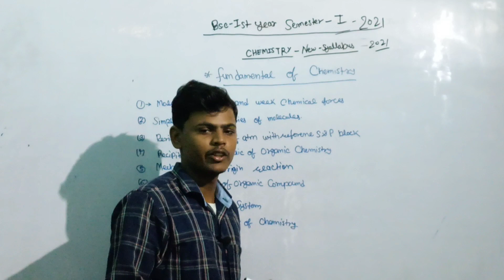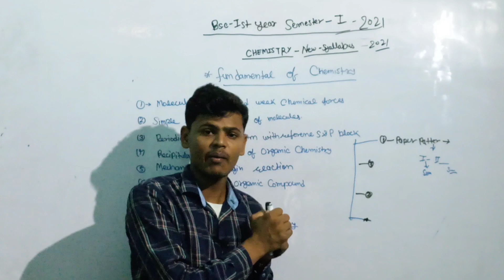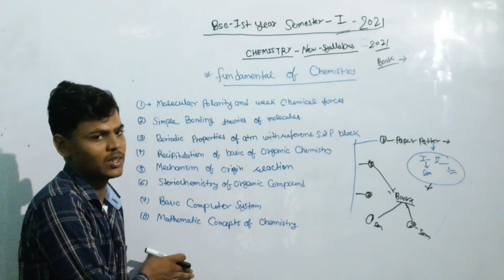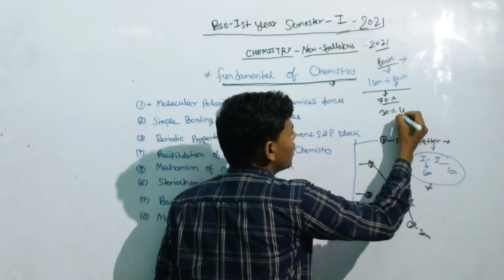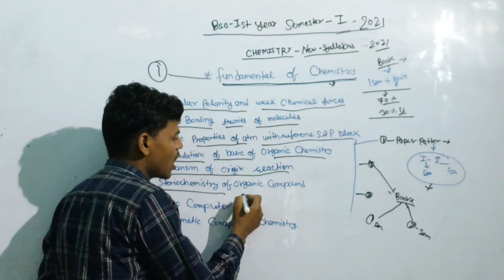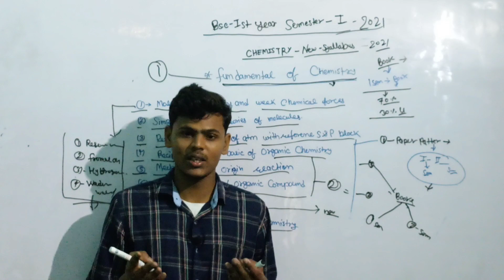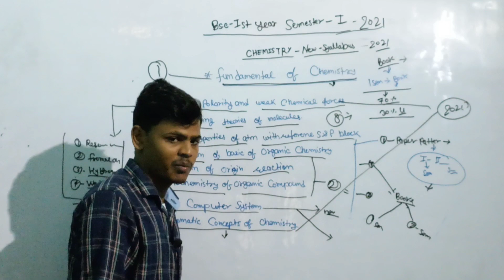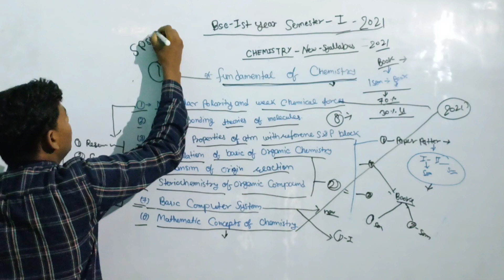B.Sc. 1st year New Syllabus 2021 || Chemistry | According to New Syllabus 2021 | Sonu Sir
B.Sc. 1st yr New Syllabus 2021| Chemistry 1st semester||Objective Type Question||Sonu sir

 doston Aaj kisi video mein humne BSc first year ki new syllabus ke according chapter wise chapter MCQ karane ka prayas Kiya hai Jin mein Aaj humne a first chapter se kuch important question ko chuna hai hai jo 1st semester ke pahle chapter se sambandhit hai
BSc first year Chemistry semester 1st ke pahle chapter se Aaj humne kuchh important objective type question ko chuna hai Jin mein poochha gaya hai polarity kya hai